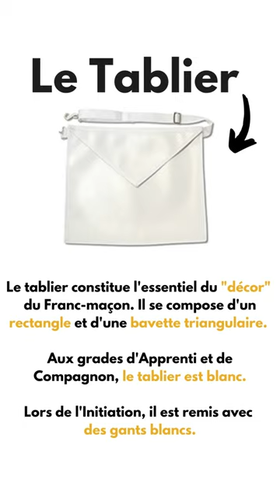[Dans le Dressing du Franc-maçon : le Tablier]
[Dans le dressing du Franc-maçon]

Vous avez dit « Décors » ?

Tablier, gants blancs, sautoir, cordon … Pourquoi les francs-maçons ont-ils une tenue particulière ?
En quoi l’apparence fait-elle partie du rituel ? Est-elle la même dans tous les rites et dans toutes les Obédiences ?
Entre tradition et spiritualité, découvrez aujourd’hui, la symbolique du tablier au REAA.